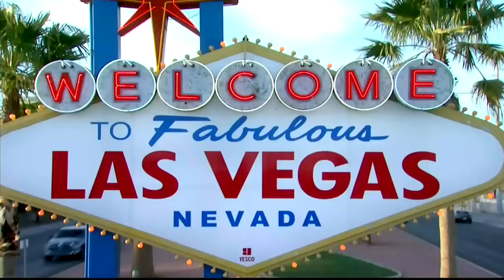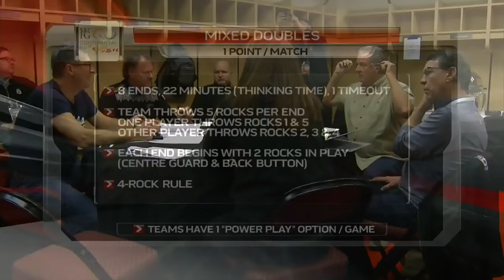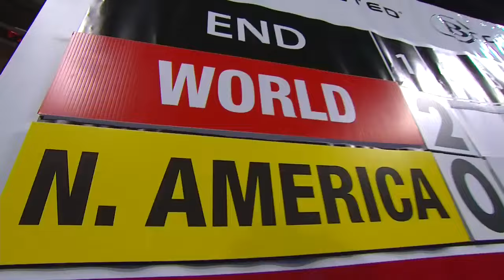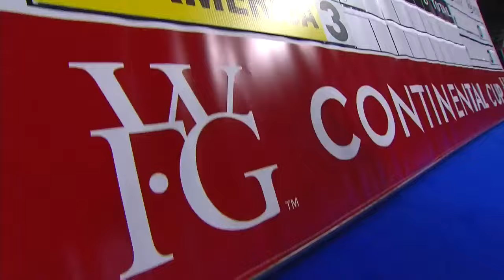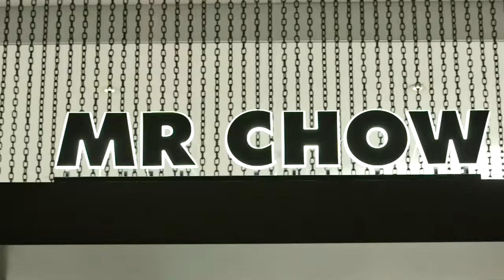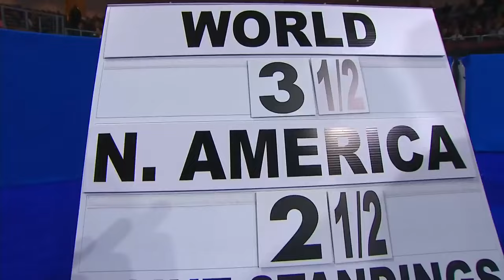2017 Continental Cup of Curling - Lawes/Kennedy vs. Urech/Stjerne - Mixed Doubles